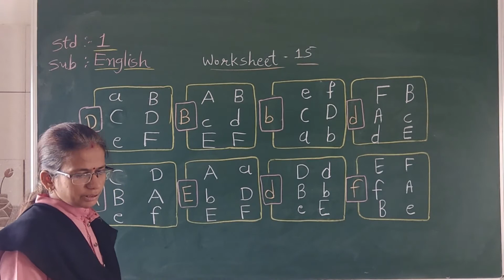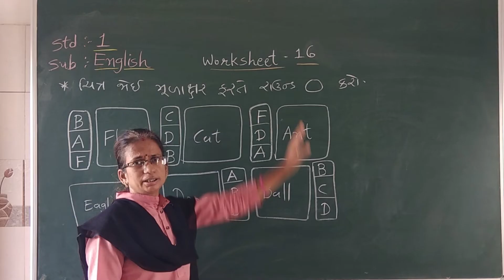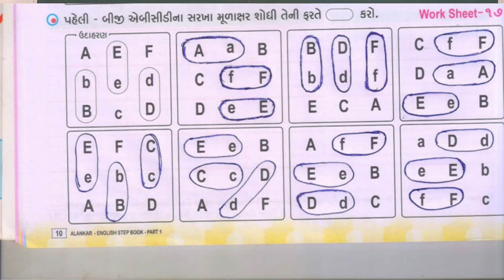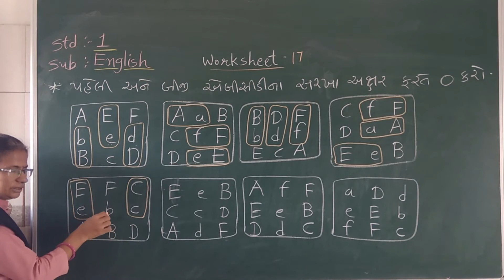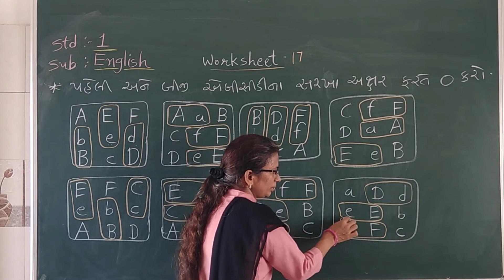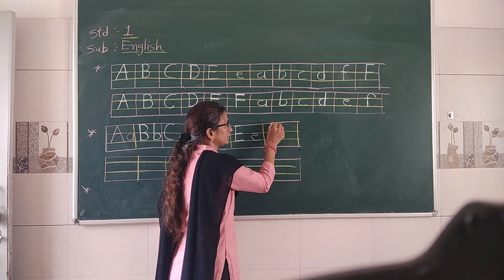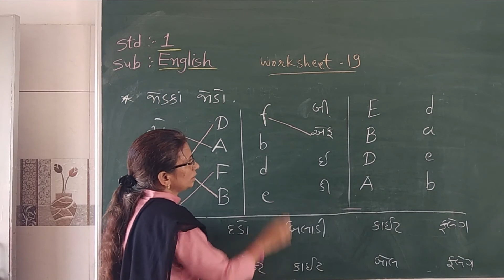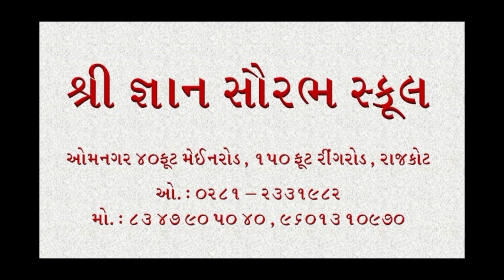082 Std 1 english worksheet 15 to 19